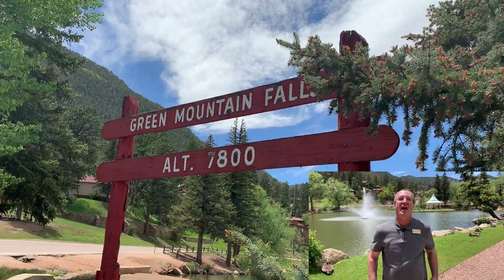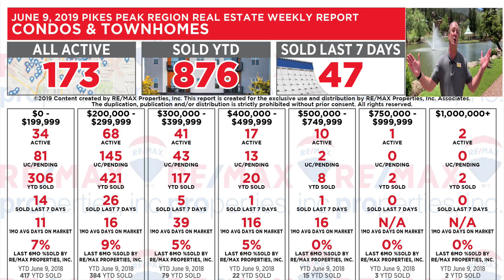Colorado Springs Real Estate Market Update June 9th 2019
Year To Date Sold Homes is at 6391 Colorado Springs Real Estate Market Update TeamSecundy RE/MAX Properties  Inc. Statistics June 9th , 2019. Inventory of Single family and patio homes is at 1908 UP from a week ago by PLUS  +58 . Single Family and Patio Homes Sales DOWN  from a week ago at 421 versus 432 MINUS by -11 homes.

Inventory of Condominiums and Townhomes is at 173  PLUS  from last week by +12 , a total of  876  units were sold Year To Date and we are UP in sales week over week,  47 sold this week compared to 48 Last week.

Price Range $0 - $199,999 Down from last year by -291 Homes Sold YTD

63 Active
69 Pending/Under Contract
273  Year To Date Sold DOWN from last year
20 Sold Last 7 Days
Average Day On Market 24  Days
Year To Date Sold June 9th 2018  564

2nd Price Range $200,000- $299,999 Down from last year by -288 Homes Sold YTD
214 Active
706 Pending/Under Contract
2,331 Year To Date Sold DOWN from last year
148 Sold Last 7 Days
Average Day On Market 12 Days
Year To Date Sold June 9th 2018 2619

3rd Price Range $300,000 - $399,999  UP from last year by +279 Homes Sold YTD
455 Active
854 Pending/ Under Contract
2,088 Year To Date Sold UP over last year
131 Sold in the Last 7 Days
Average Day On Market 23 Days
Year To Date Sold June9th 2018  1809

4th Price Range $400,000 - $499,999 UP Over last year by +53 Homes Sold YTD
397 Active
379 Pending/ Under Contract
857 Year To Date Sold UP over last year
58 Sold Last 7 Days
Average Day On Market 40 Days
Year To Date Sold June 9th 2018 804

5th Price Range $500,000 - $749,999 PLUS Over last year by PLUS +70 Homes Sold YTD
443 Active
273  Pending/ Under Contract
671 Year To Date Sold UP over last year
51 Sold Last 7 Days
Average Day On Market 49 Days
Year To Date Sold June 9th 2018 601

6th Price Range $750,000 - $999,999 Minus -8 Over last year Home Sold YTD
192 Active
54 Pending/ Under Contract
120 Year To Date Sold Down over last year
9 Sold Last 7 Days
Average Day On Market 52 Days
Year To Date Sold June 9th 2018 128

7th and Final Price Range $1,000,000 Plus +1 Over last year  Homes Sold YTD
143 Active
20 Pending/ Under Contract
51 Sold Year To Date DOWN over last year
4 Sold Last 7 Days
Average Day On Market 68 Days
Year To Date Sold June 9th 2018 50